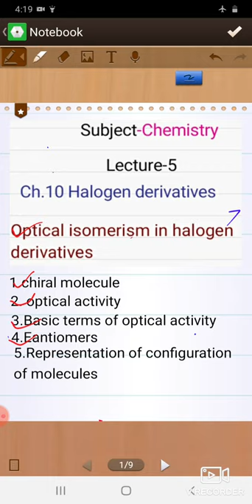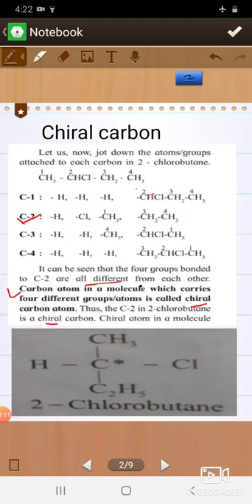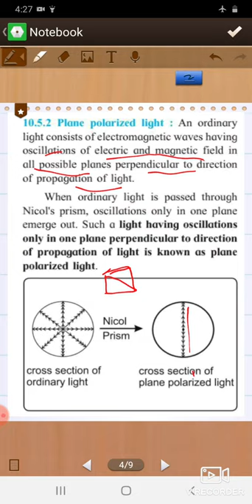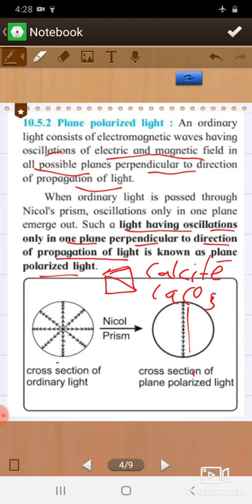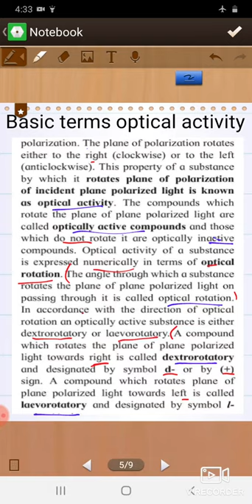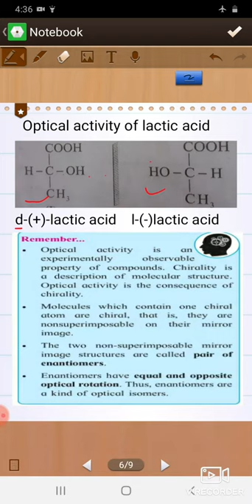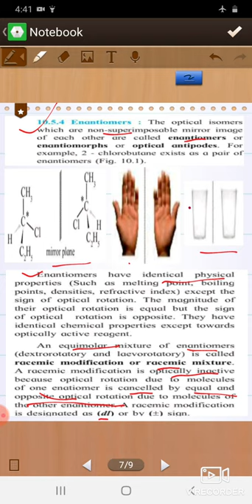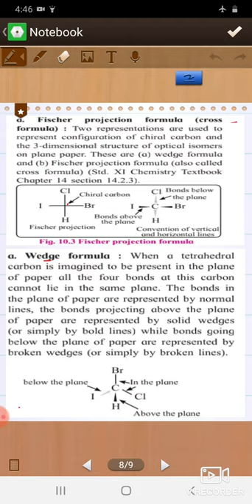Halogen derivative ,part-5 Optical isomerism , optical activity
With notes video, English-marathi language, best method for understanding.